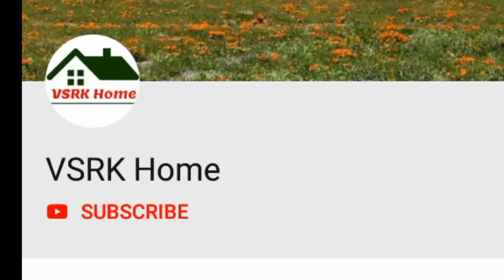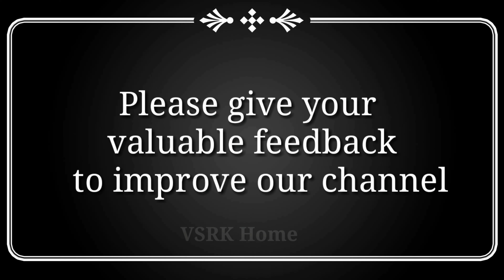Saturday Rangoli Designs | varalakshmi vratham muggulu | sravana masam muggulu | telugu muggulu 2020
very simple rangoli designs for kids * Saturday kolam designs * muggulu designs with 7 dots * VSRK Home
 In this channel, you can find below
1. Vinayaka Chavithi Muggulu
2. Varalakshmi vratham muggulu
3. Sankranthi Muggulu
4. Daily Rangoli designs
5. Rangoli designs with chalk piece
6. Sikku Kolam designs
7. Festival Rangolis
8. Diwali Rangoli Muggulu
9. Rangoli with colors
10. Melikala Muggulu
11. Chukkala Muggulu Simple
12. Rangoli designs with Chalk Piece
13. Latest Rangoli Kolam Muggulu
14. Rangoli with dots
15. Dasara Muggulu
16. New Year Rangoli
17. Christmas Rangoli